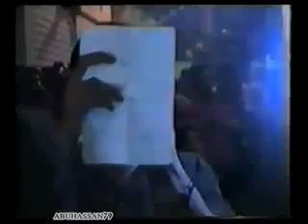عباس يسمونه اليوم | 7محرم 1415 | حسينية بن خميس | عبدالشهيد الثور